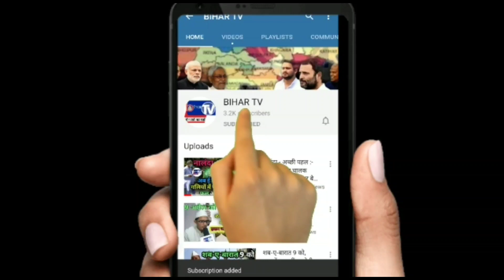ब्रेकिंग न्यूज : लहरा रहा अपराधियो का परचम, दिन दहाड़े गोलीबारी से सहमा नालंदा।| BIHAR TV